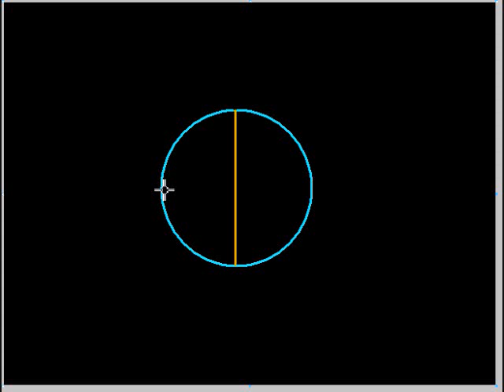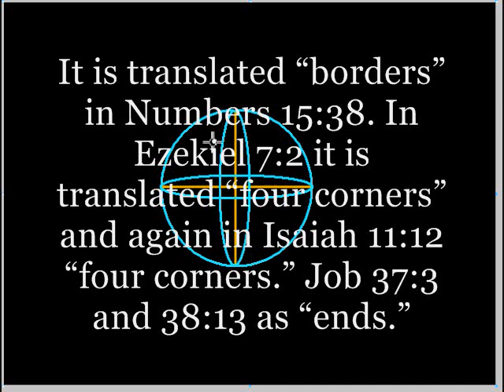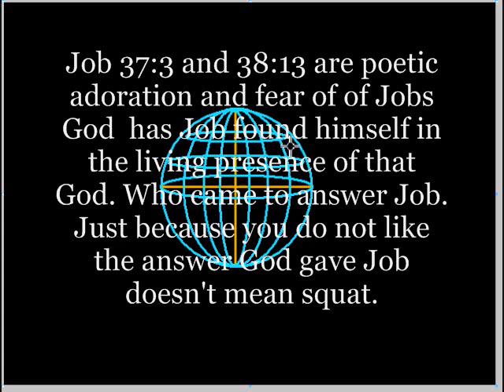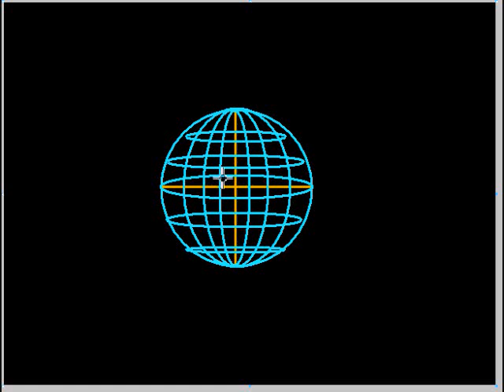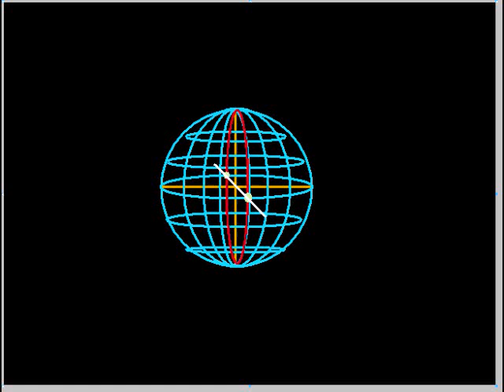Does the bible say the world is flat???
One of the stupid arguments against the Bible. Who are the unbelievers fooling with it?  People that do not study for themselves.
Keep your comments civil. Blessings to you all.